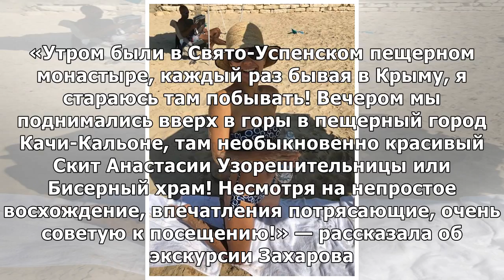«Красота неописуемая»: 44-летняя Захарова блеснула в Крыму безупречной фигурой в вязаном бикини